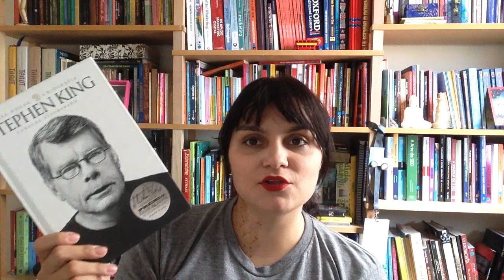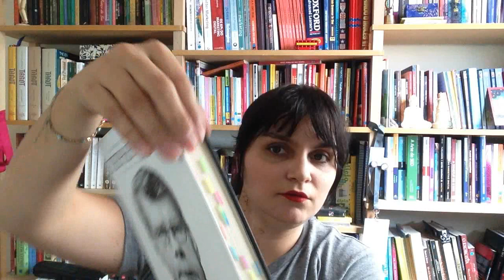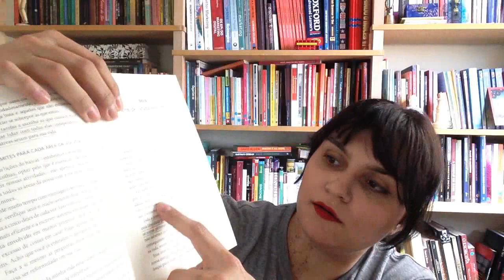TAG: Hábitos de leitura - Thais Godinho